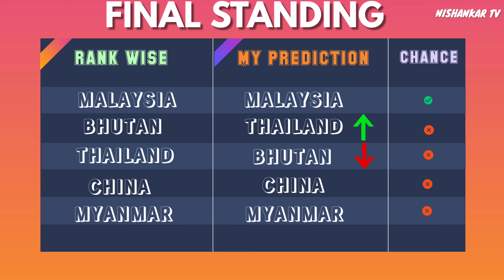EP:05 (PART: 01) | ICC World Cup 2024 Asia Qualifier Details Team's Analysis | NISHANKAR TV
EP:05 | ICC World Cup 2024 Asia Qualifier Details Team's Analysis | NISHANKAR TV

Timestamps:
0:00 Intro

Next Episode Release on : Future